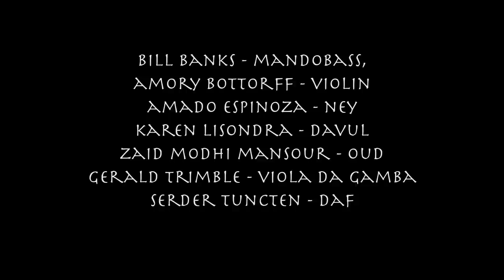Hijaz Ilahi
Hicaz Ilahi - Anonymous - Gufte :Yunus Emre - Usulu Sofyan
Gerald Trimble Viola da Gamba
Amory Nathaniel Caetanya Bottorff - Violin
Amado Espinoza -  Ney
Zaid Modhi Mansour - Oud
Bill Banks - Mandobass
Karen Lisandro - Davul
Serdar Tuncten - Deff ( Iranian Style)